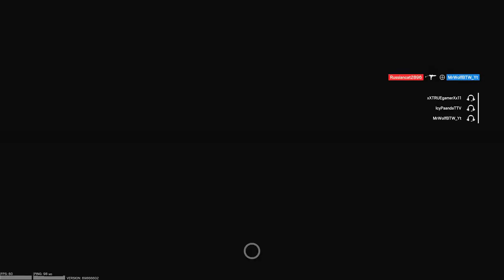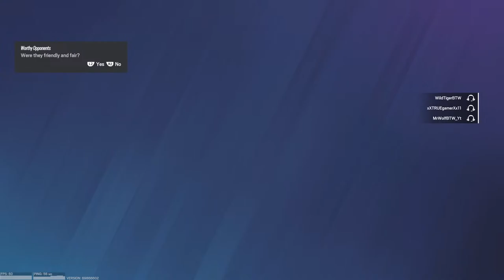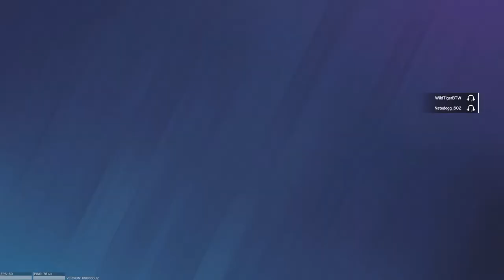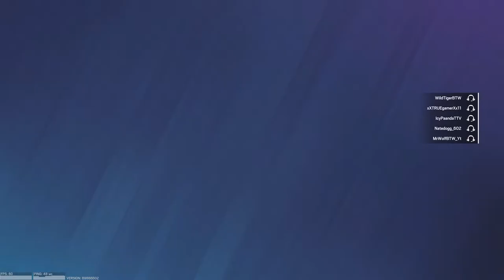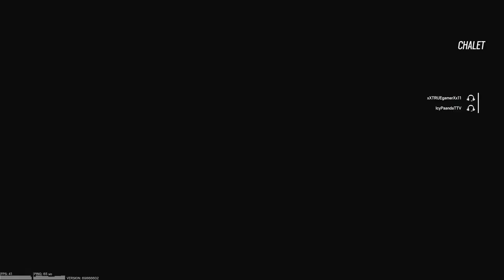🔴 Rainbow 3 Champs Teach A Copper How To Play!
Small Streamer for fun